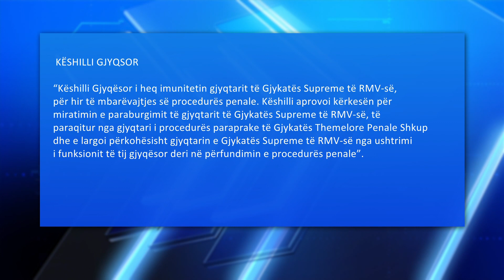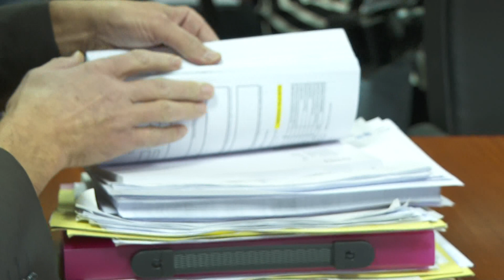Këshilli Gjyqësor ia hoqi imunitetin gjykatësit të Supremes